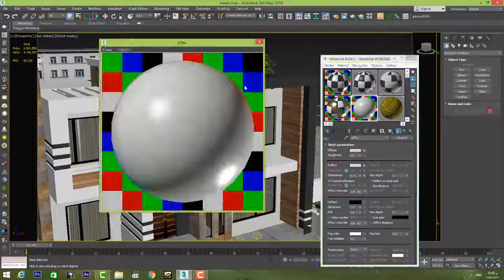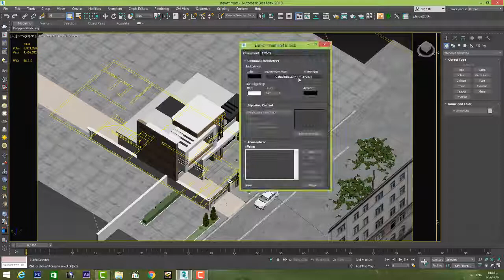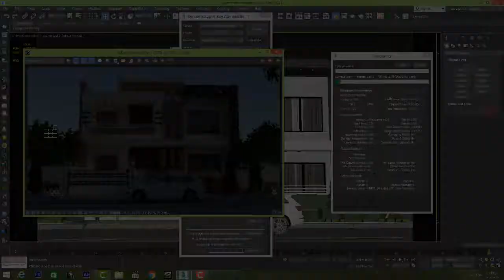Exterior House Render - 3Dmax and vray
using vray sun only
مشهد خارجي
ثري دي ماكس